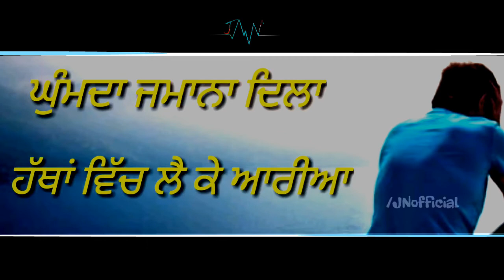Paagla Dila Ve (Dildariyan) Amrinder gill |💖😦 Status Video.......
LoveuNAV😚😣❤💖.